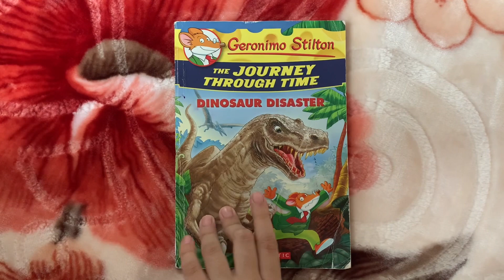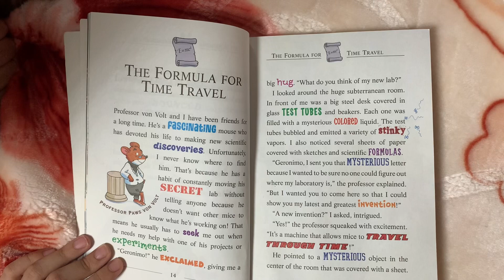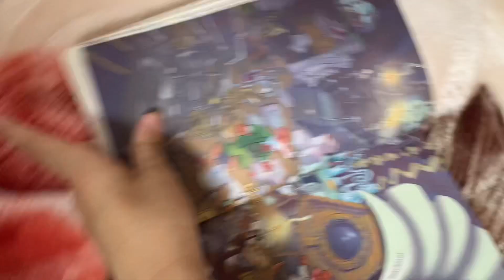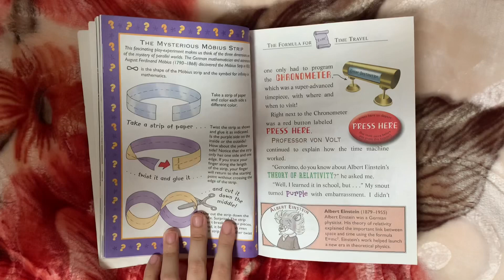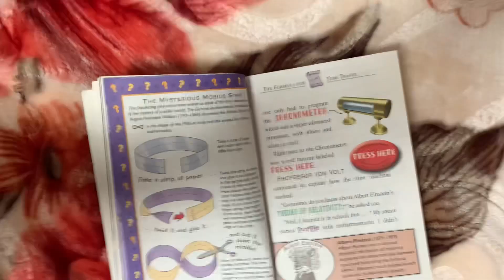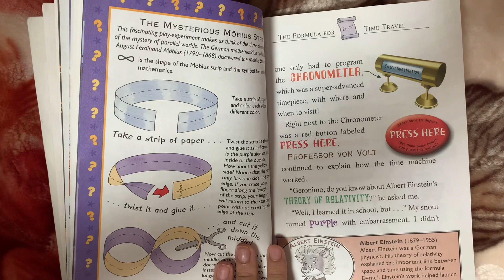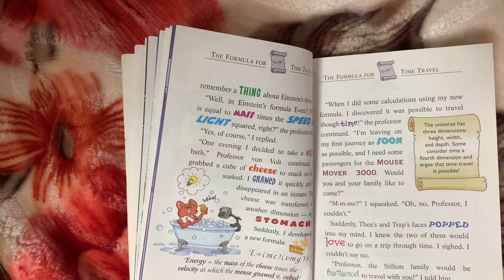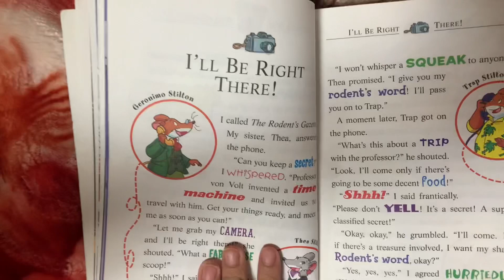📚 Reading Geronimo Stilton (Part 3) || Ismail fun vlogs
Assalamalaikum everyone!👋

📚 In this video, I will be reading Geronimo Stilton (Part 3). I hope you like this book that I’m reading. If you want more, like the video!🙏

⭐️ About me ::

➜ My name is Ismail

➜ I love pizza🍕

➜ I like playing roblox and fun games🎮

➜ I also like playing soccer⚽️

➜ I am a boy who uses he/him pronouns